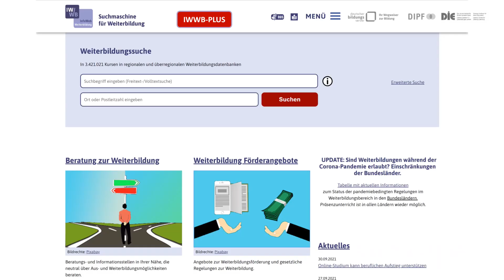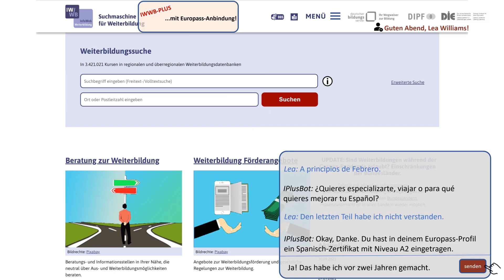IWWB-PLUS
InfoWebWeiterbildung: Personalisierter Lern-Umgebungs-Suchraum

Die Zielstellung des Projekts ist der Ausbau der etablierten Plattform „InfoWebWeiterbildung“ (IWWB), die durch eine erweiterte personalisierte Lern-Umgebung die Suche in Datenbanken verbessern und die Qualität von Online-Weiterbildungsangeboten erhöhen soll. Die vorhandene Infrastruktur soll um digitale Angebote erweitert und in ein einheitliches Kompetenzprofil, z. B. Europass, überführt werden. Zum Einsatz kommen sollen digitale Assessments oder ein Chatbot zur Erfassung der Präferenzen und eigenen Fähigkeiten der Lernenden sowie auf Lernpräferenzen basierende personalisierte KI- Suchassistenten zur Aufbereitung der Angebote.